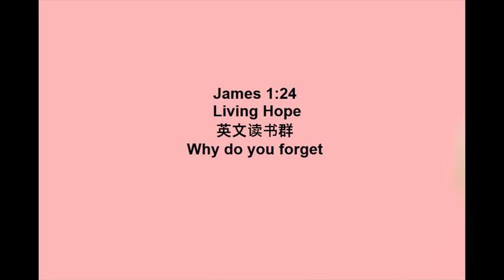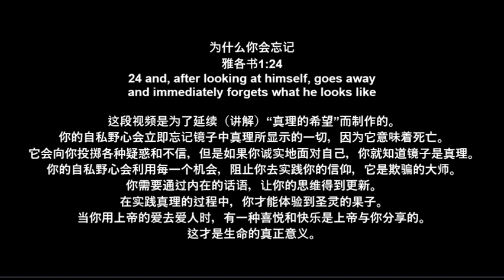20230412 J 124 Why do you forget~1